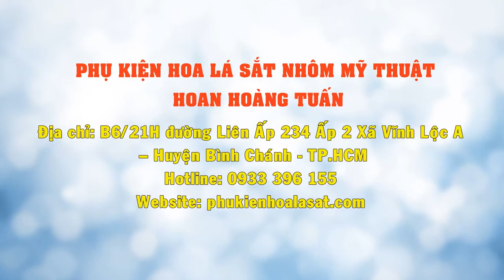PHỤ KIỆN HOA LÁ SẮT NHÔM MỸ THUẬT 0933396155 cung cấp sỉ lẻ phụ kiện sắt mỹ thuật đẹp giá rẻ hcm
Chúng tôi cung cấp bán buôn, sỉ lẻ số lượng lớn chi tiết gắn cửa cổng, lan can, cầu thang giá cả cạnh tranh, giá tốt nhất thị trường. Với những mẫu mã, kiểu dáng mới đẹp mắt, sang trọng, và tạo nên sự khác biệt cho ngôi nhà của bạn. Hoan Hoàng Tuấn cung cấp phụ kiện hoa lá sắt mỹ thuật phân phối đi khắp cả nước và xuất khẩu ra nước ngoài.
Hiện nay, chúng tôi có hàng nghìn mẫu mã, kiểu dáng khác nhau, đa dạng kích cỡ, mang nhiều phong cách mỹ thuật khác nhau như hiện đại hay cổ điển để bạn tha hồ lựa chọn. Tất cả những thiết kế hoa lá sắt mỹ thuật của chúng tôi đều rất thực tế, phù hợp với mọi thời đại, mọi công trình và mọi phong cách, mang đến cho ngôi nhà bạn thêm ấn tượng, độc đáo và thẩm mỹ.
Để sản phẩm đẹp, đạt tiêu chuẩn và đúng như mẫu thiết kế thì việc sản xuất luôn được chúng tôi quan tâm hàng đầu. Tất cả sản phẩm đều được làm rất cẩn thận, tỉ mỉ và chau chuốt để mang đến cho khách hàng sản phẩm hoa lá sắt mỹ thuật sáng bóng, bền đẹp. Ngoài ra, chúng tôi không ngại đầu tư hệ thống máy móc, công nghệ tiên tiến, hiện đại nhất hiện nay được nhập khẩu từ Úc, Đức và Nhật Bản đảm bảo việc gia công được an toàn, nhanh chóng và chất lượng nhất cùng dịch vụ hoàn hảo, giá thành cạnh tranh nhất.
Mọi nhu cầu về phụ kiện hoa lá sắt mỹ thuật, quý khách vui lòng liên hệ đến PHỤ KIỆN HOA LÁ SẮT NHÔM MỸ THUẬT HOAN HOÀNG TUẤN, địa chỉ: Địa chỉ: B6/21H đường Liên Ấp 234 Ấp 2 Xã Vĩnh Lộc A – Huyện Bình Chánh - TP.HCM. Hotline: . Trân trọng cảm ơn.